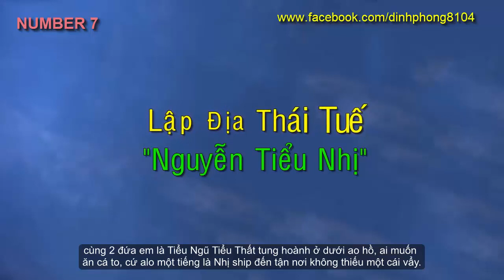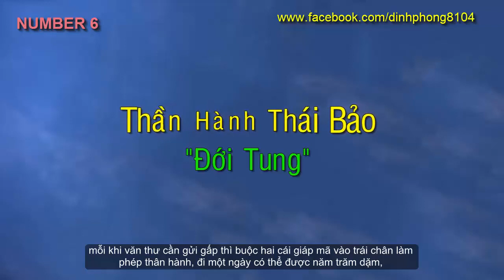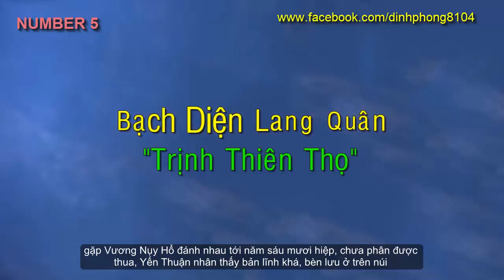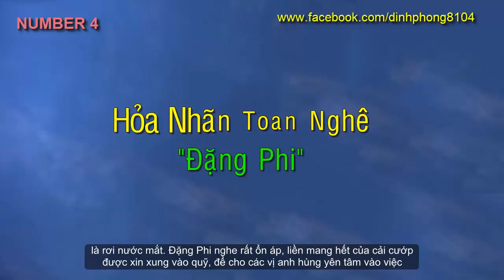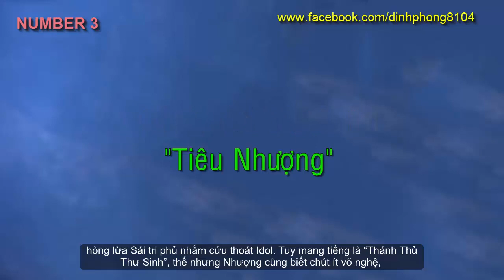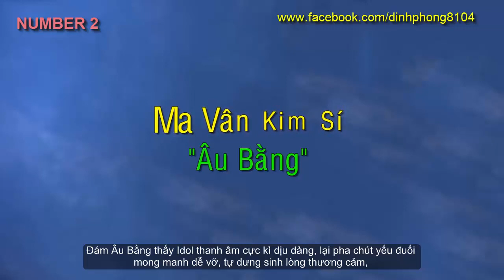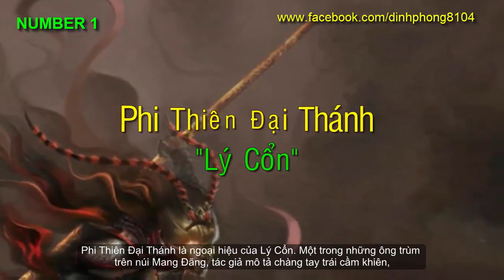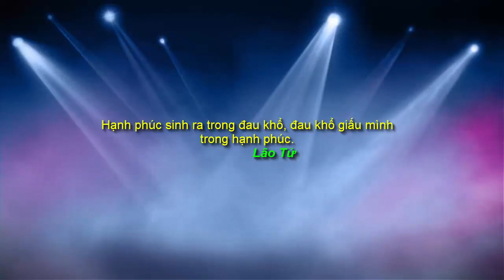10 Vị hảo hán có ngoại hiệu oai nhất trong Thủy Hử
Như các bạn đã biết, ngoại hiệu là thứ rất được hay dùng của các “cao thủ có máu mặt” từ xưa đến nay. Tại sao nhiều người ưa dùng ngoại hiệu khi “hành tẩu giang hồ”, mà không phải tên thật, đó là vì ngoại hiệu nó phù hợp, nêu bật được cá tính của họ, điều mà tên thật không làm được, vì tên thật xuất hiện từ lúc ta chưa biết mô tê gì cả. DP lấy ví dụ như các ca sĩ hay game thủ, thường ít khi lấy tên khai sinh...